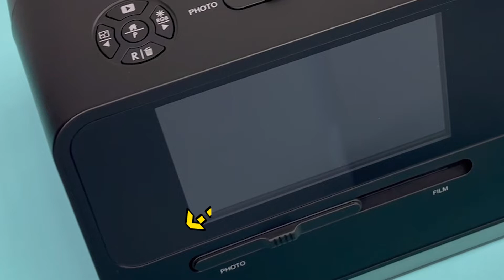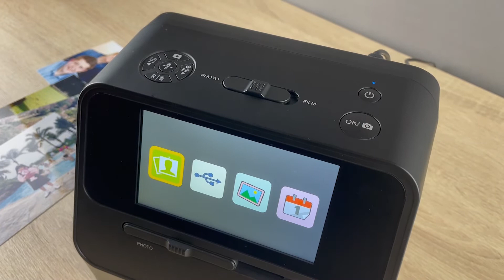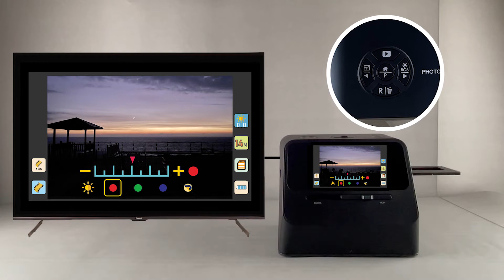UA02 Album/Photo/Film Scanner